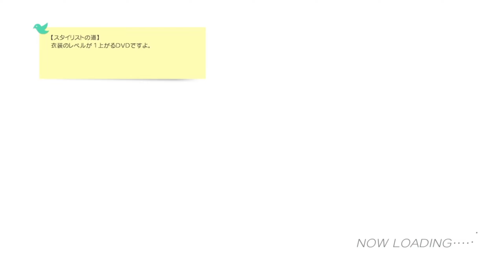Watashi tachi wa Zutto... Deshou? - Ryuuguu Komachi (Quintet)